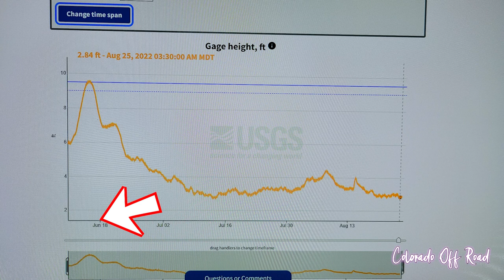Trying to Canoe again in Idaho - Road trip to CLUB XS - 2022 Review Part 7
We try to canoe again now that water levels have receded. Also we missed our flight because of a clerical error and we end up driving to Las Vegas which was a great time clubbing